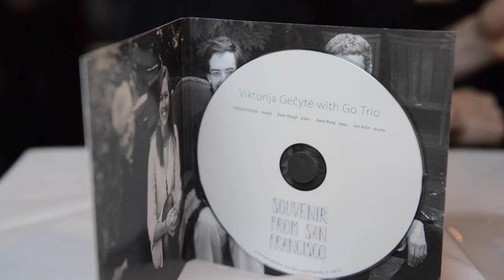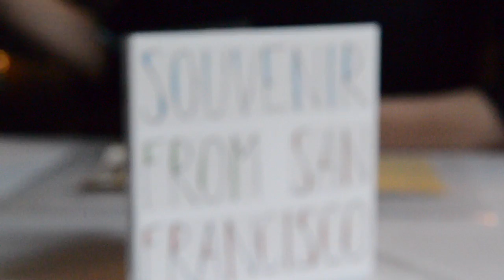Video interview from Luxembourg - Viktorija Gečytė Trio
By Ramunas Astrauskas for LRT Lituanica

Viktorija Gečytė - vocals
Julien Coriatt - piano
Peter Giron - double bass

Neumünster Abbey, Luxembourg, April 2015